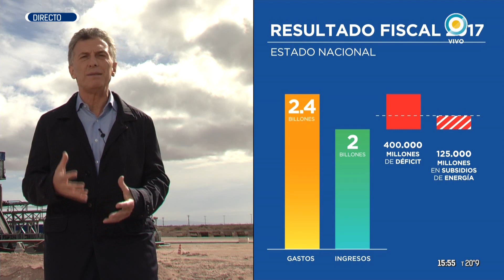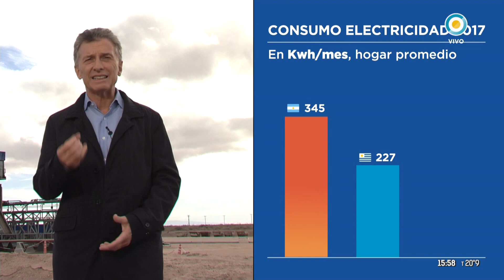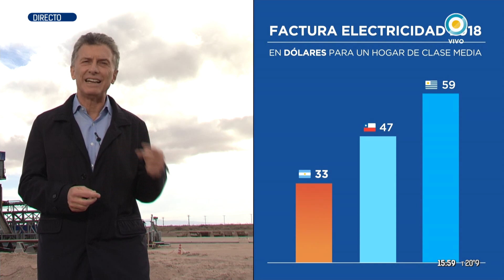Mauricio Macri visitó Vaca Muerta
El presidente Mauricio Macri recorrió en la localidad neuquina de Añelo, las instalaciones del yacimiento de Vaca Muerta considerado la segunda reserva más importante del mundo de gas no convencional y la cuarta de petróleo del mismo tipo.
Macri visitó la planta de tratamiento del crudo y la torre de perforación, acompañado por el gobernador de Neuquén, Omar Gutiérrez; el ministro de Energía y Minería, Juan José Aranguren, el secretario general de la Presidencia, Fernando de Andreis, y también saludó al personal que se desempeña en el yacimiento.

Emitido por la Televisión Pública Argentina el 23 de abril de 2018.